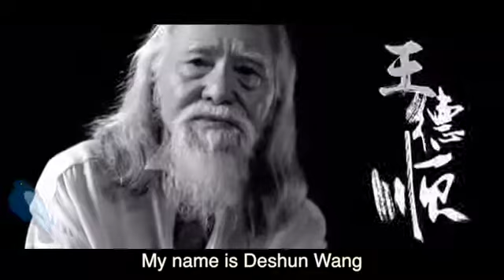Be the fiercest Deshun Wang 最帥大爺 王德順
When your dream is bigger then your problems! When it's time to shine, be the brightest! - Deshun Wang

王德順 人生八十 「該炫自己的時候，千萬不要手軟」